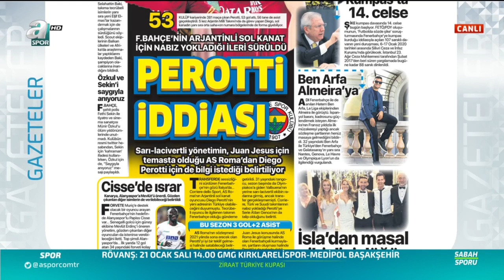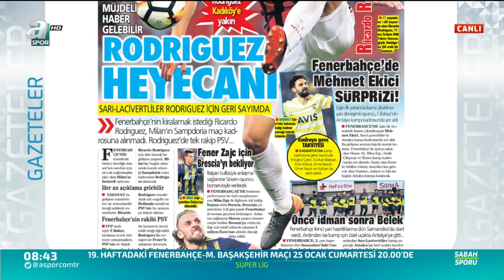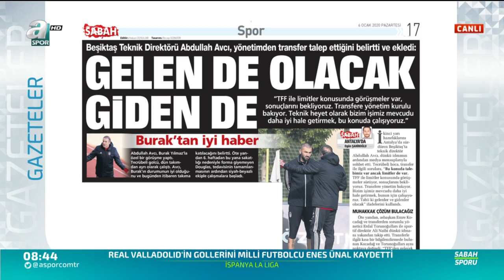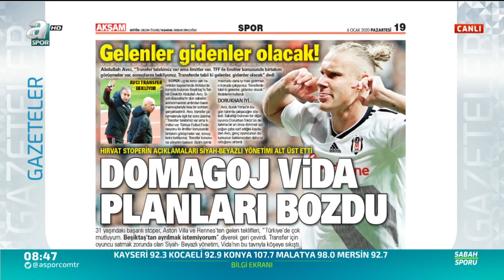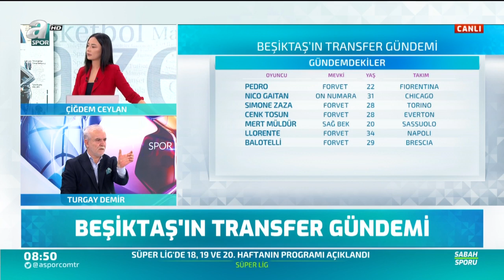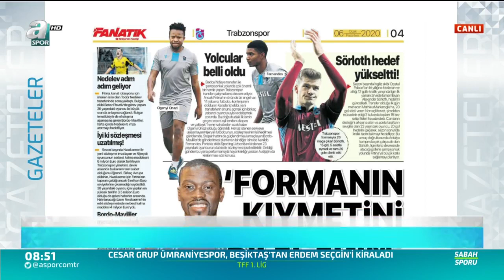Turgay Demir, Transfer Gündemindeki Oyuncuları Değerlendirdi! "Fenerbahçe'ye Perotti Bombası!"